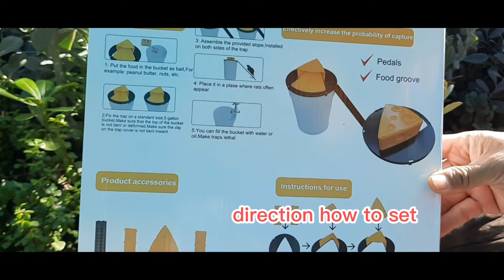Setting Mouse Trap